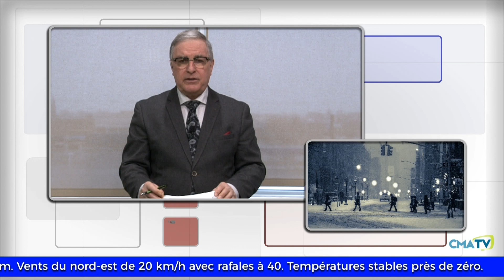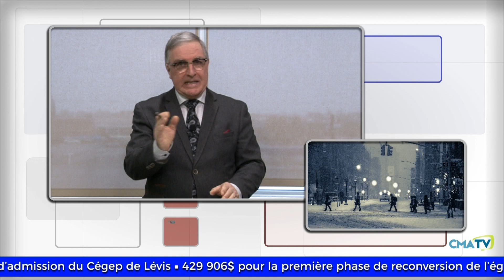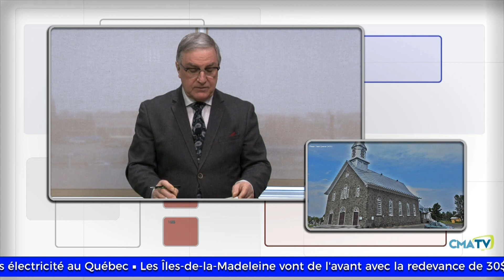L'Actualité du 5 avril 2024